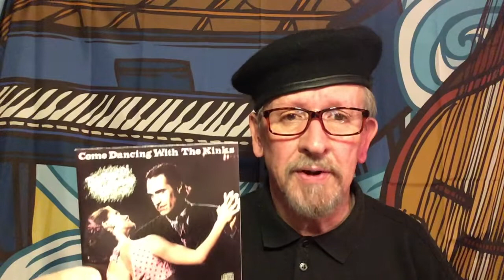Waxing On - Episode 309: The Kinks